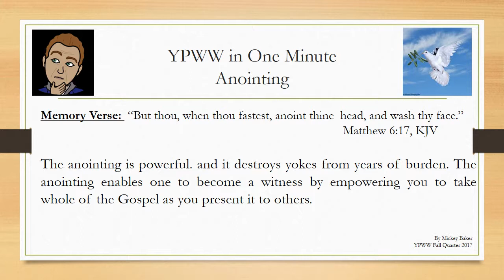Anointing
One-Minute lesson from the  YPWW Fall Quarter 2017 explaining the Anointing process for Christians.